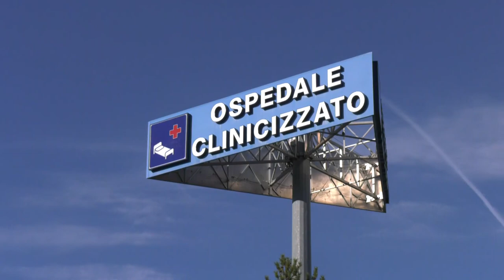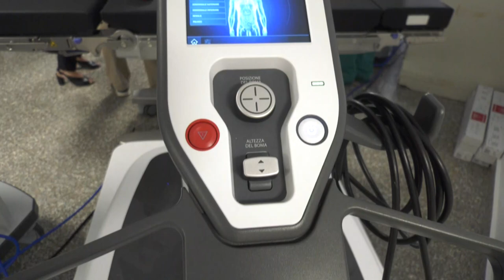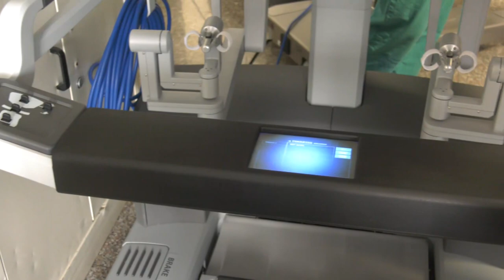Chieti. Nuovo robot per la chirurgia mininvasiva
Tempi di recupero post operatorio brevissimi grazie all’utilizzo della chirurgia mininvasiva. Arriva a Chieti un nuovo robot da Vinci, un’eccellenza dell’ospedale di Chieti utilizzato in urologia e in altre chirurgie grazie al quale verranno formati i nuovi medici della riattivata specializzazione in urologia dell’Universita D’Annunzio